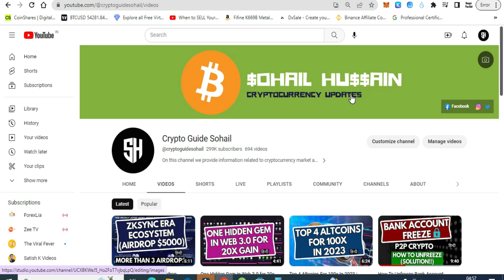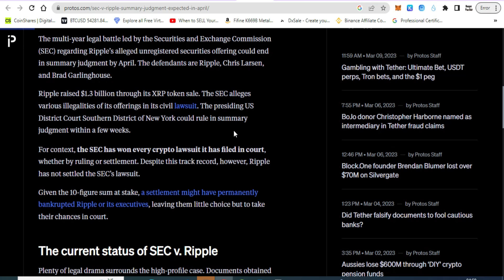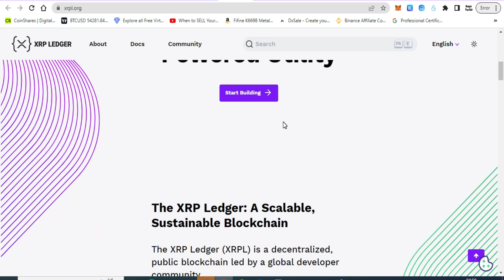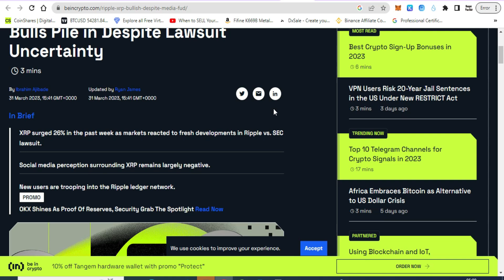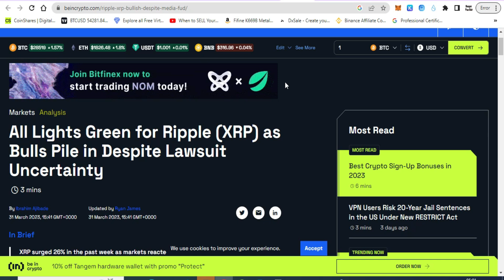Can XRP Go to $5? Last Chance to Buy | RIPPLE WINS SEC CASE?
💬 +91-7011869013